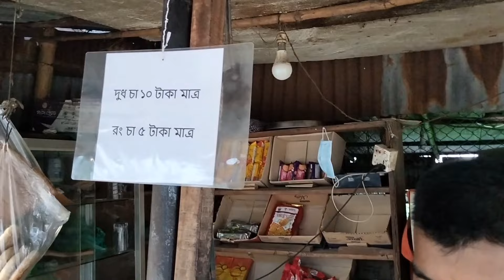আপেলের বিখ্যাত বাহারি রঙের চা। Badal raihan as